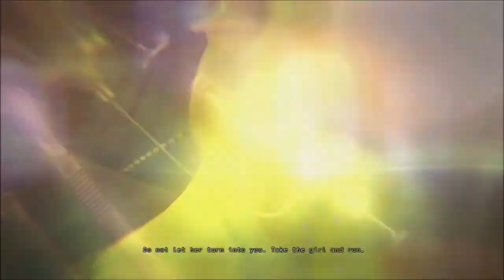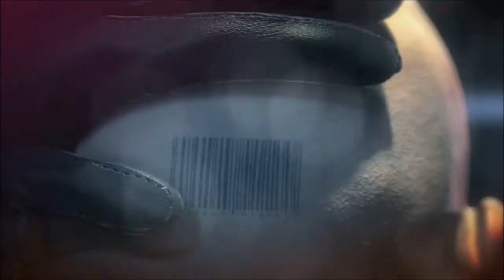Hitman: Absolution - PART 3 - Target Eliminated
We play as Agent 47 on the run from his corrupt agency protecting a girl he knows little about.